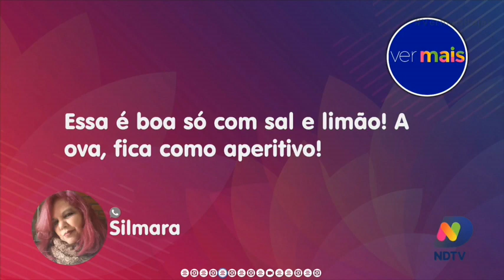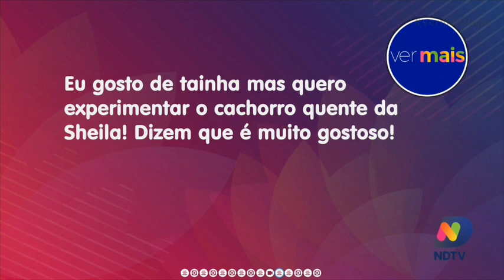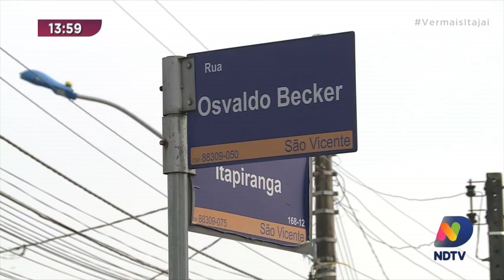Dete Pexera conta novidades no Ver Mais